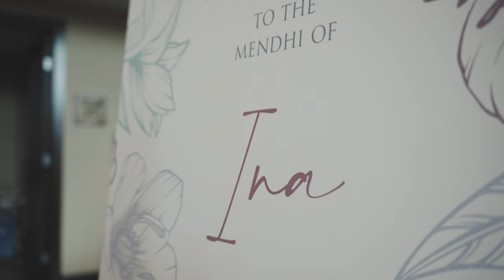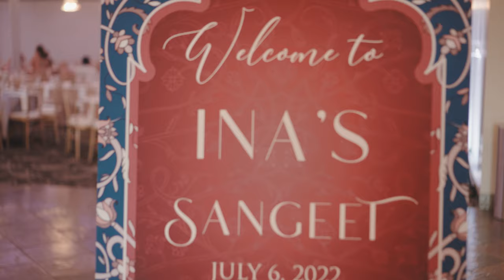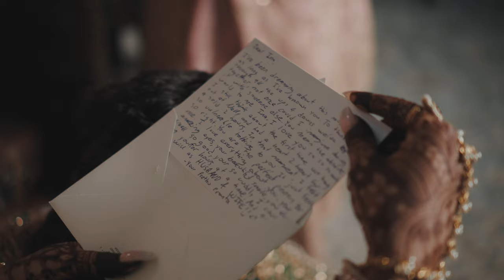Ina + Pirtham NED